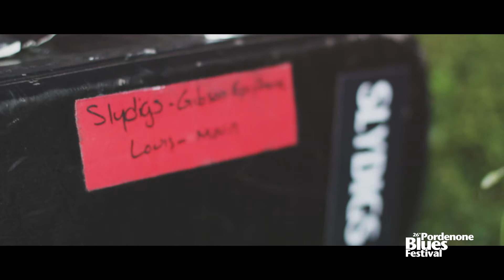22 luglio 2017 - 26° PNBluesFest - Slydigs, Inglorious e Morcheeba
Sesta serata del 26° Pordenone Blues Festival con i concerti di Slydigs, Inglorious e Morcheeba.
22 luglio 2017
Video di Fabrizio Cenci